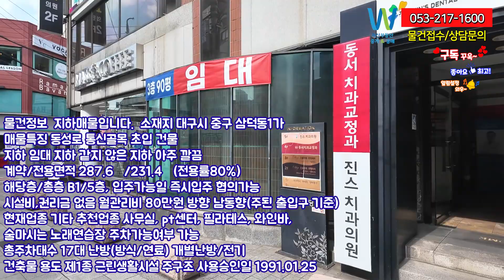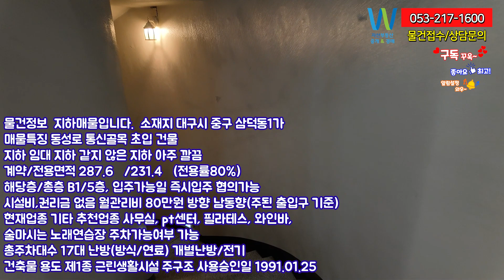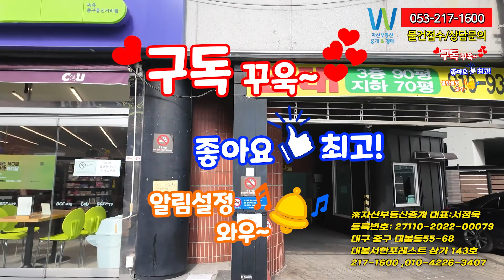동성로와 로데오거리의 진입하는 입구 귀한 지하1층 임대매물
대박 귀한임대입니다. 시설비 권리비 없습니다.
동성로1길의 귀한 대형평수 임대 입니다.

동성로 상권은 종로상권과 북성로상권,교동상권과 같이 시너지를 내고 있는
제1의 대표상권입니다. 대구 대표 상권으로 핫플레이스와 종로,교동 연계상권이죠.
일명 동성로1길은 핸드폰거리라고 소문이났죠.
수많은 상권의 집약되어 있는 상권 동성로 상권입니다.
그리고 동성로의 호재 본건물에서 인근 중앙대로죠
대구역앞 대중교통통행제한지역
이 11월 1일 부로 해제되어서 이젠
일반 차량도 통행가능(호재)합니다.
이로 인해 더 많은 유동인구가 있을겁니다.

안녕하세요. 대구자산부동산중개경매 서소장입니다.
오늘은 대구 메인의 달구벌대로와 바로 인접한
동성로1길에 대형평수 3층,5층의 병원임대이며
권리비,시설비 없는 대형평수입니다.
오늘은 마지막 지하1층 임대 매물입니다.
1부에서 반영한 3층,5층 임대에 이어
지하1층 매물 영상입니다.

언제든지 연락주시면 좋은 조건의
매물 매치 시켜 드리겠습니다.

현제 건축물 정보입니다.

제1종근린생활시설이며 중심상업지역지역-사용승인일 1991.01
지하 2층 / 지상 5층 건축면적 298.58㎡
주차장 총 18대(옥내기계식:17/옥외자주식:1)
엘리베이터 총 1대 입니다.
건물이 동성로1길의 전면부가 정말 길어서
광고효과에 아주 좋습니다.
최고급 인테리어 자제를 사용해서
고풍격 엔틱 스타일을 선보이는 인테리어입니다.
바닥과 벽등 대리석으로 마감이 되어 있어서
반짝거리는 화려함이 있는 듯하네요. 현건축물은
컨셉에 맞는 분들은 이 인테리어 최강이라고 생각듭니다.

지하1층은 69평이며 건축물이 전면부가 길고 지하로 들어갈수 있는
출입구가 무려3군데입니다. 커피숍으로 들어갈수 있고
건축물주입구로 들어갈수도 그리고 바로 지하1층 임대 물건으로 직통으로
들어가는 출입구가 있어 지하에 뭘하든 광고효과 뿐만 아니라
통풍 환기에도 정말 뛰어 납니다. 동성로 통신골목 초입 건물 지하 임대
지하 같지 않은 지하 아주 깔끔하며
지하 최강 강추합니다.
그리고 출입구가 지하 복도까지 연결이 되어 있어 환기 굿입니다.
최적의 환경에서 지하 같지 않은 지하1층  귀한 임대 매물인거 같네요.
보증금 3천에 월세 180만원 사무실은
락카페 등 근린시설이 들어 올 경우 200만원인데
사무실,엠피카페,라이브카페등 다용도로 활용할 수 있으며
저는 노래가요방과 술마시는 락휴같은 노래연습장
정말 좋은  자리인거 같습니다.
락휴이런데 들어오면 최상위을 포식자가 될거 같네요.
환기도 잘되는 방음도 잘되는
지하 월세도 저렴하면서 평수까지
69평 최적을 장소인거 같습니다.
최대한 조율해드리겠습니다.

물건정보
지하매물입니다.
소재지 대구시 중구 삼덕동1가
매물특징 동성로 통신골목 초입 건물
지하 임대 지하 같지 않은 지하 아주 깔끔
계약/전용면적 287.6㎡/231.4㎡(전용률80%)
해당층/총층 B1/5층, 입주가능일 즉시입주 협의가능
시설비,권리금 없음
월관리비 80만원 방향 남동향(주된 출입구 기준)
현재업종 기타 추천업종 사무실, pt센터, 필라테스, 와인바,술마시는 노래연습장
주차가능여부 가능 총주차대수 17대
난방(방식/연료) 개별난방/전기
건축물 용도 제1종 근린생활시설 주구조

구경나온 매물들 더 자세한 정보가 필요하시면
언제든지 자산부동산에 연락부탁드립니다.
직접 찾아가지 않아도 한 눈으로 볼수 있는 상가 매매,임대 매물
자산부동산이 정성을 다해 직접 대신 방문 하겠습니다.
대구 상가매물 접수 다가능합니다. 언제든지 부담없이 전화주세요.
대구상가임대,매매 연락주시면 조건에 맞는 물건 소개해 드리겠습니다.